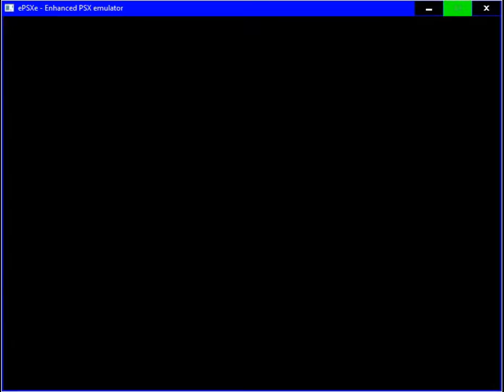Ratchet Plays Crash Bandicoot: Part 1 - Papu Papu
I'm trying my hand at a Let's Play video. This is the start of a whole Naughty Dog saga, so please enjoy the first few levels of Crash Bandicoot!